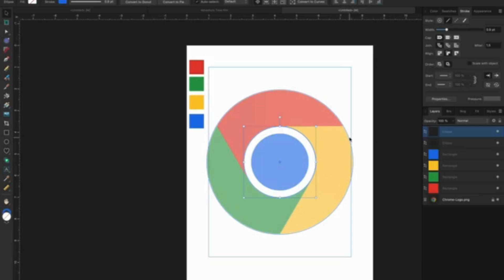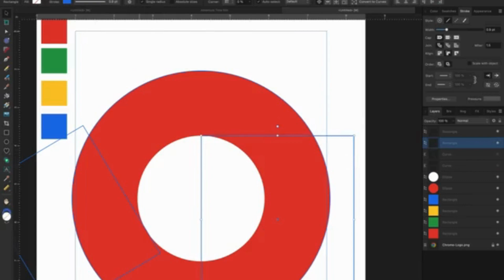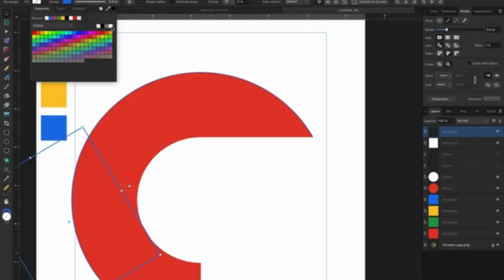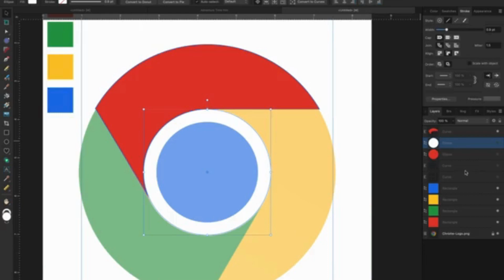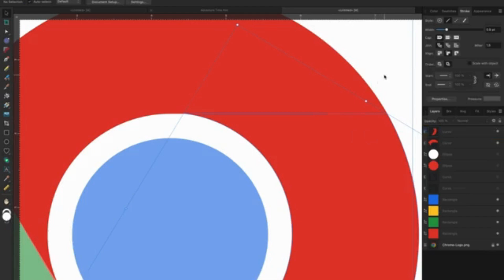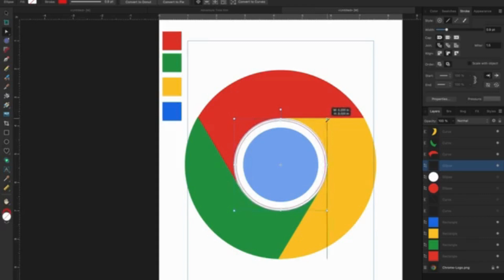Mastering Affinity Designer Designing the Google Chrome Logo Step by Step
In this Affinity Designer tutorial, join me as we create Google Chrome Logo. Whether you're a beginner or an experienced designer, this step-by-step guide will help you enhance your skills through your artwork.